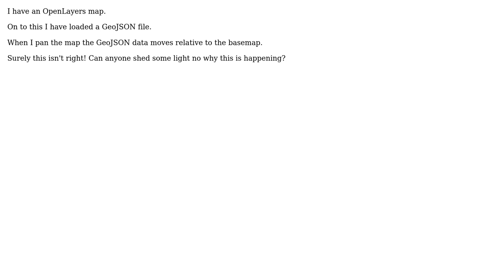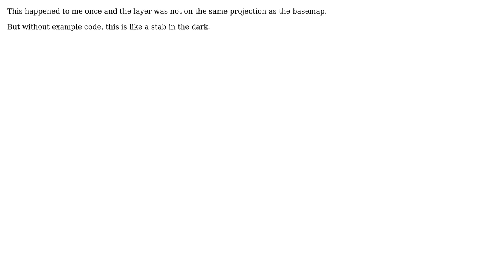GIS: OpenLayers data moves when panning map (2 Solutions!!)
GIS: OpenLayers data moves when panning map

With thanks & praise to God, and with thanks to the many people who have made this project possible! | Content (except music & images) licensed under CC BY-SA | Music | Images & others | With thanks to user Mr_Chimp user geographika user CaptDragon and the Stack Exchange Network Trademarks are property of their respective owners. You are responsible for your own actions.